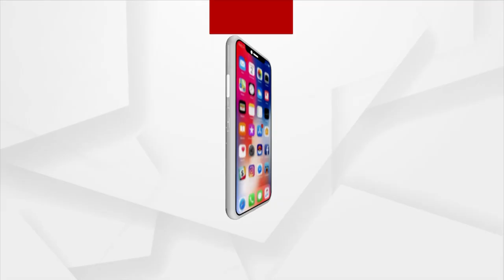The Divine Journey Of Lord Jagannath & His Siblings From Janma Bedi To Ratna Bedi